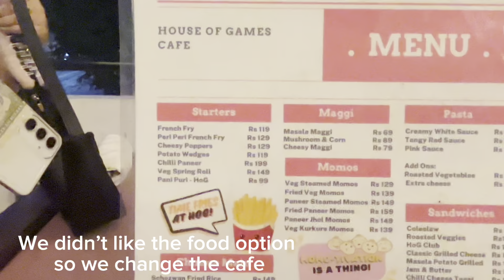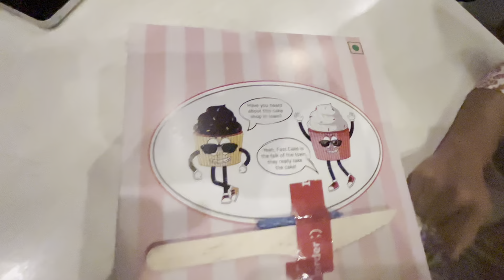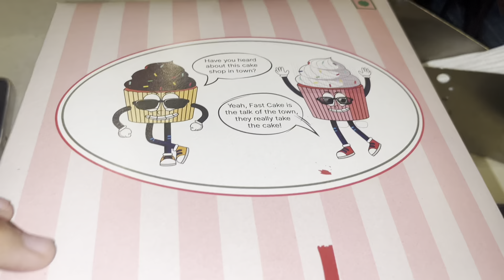Dinner date 😌 @donlha || Memories || Tibetan vlogger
Background music @tenzinrytha